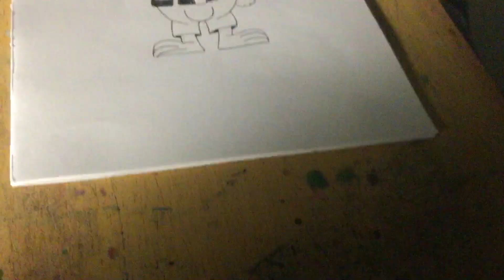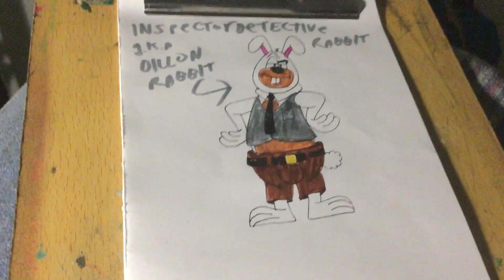Drawing and Colouring Inspector Detective Rabbit for Ludo Studio and TVNZ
There’s the rabbit that you might wanna include